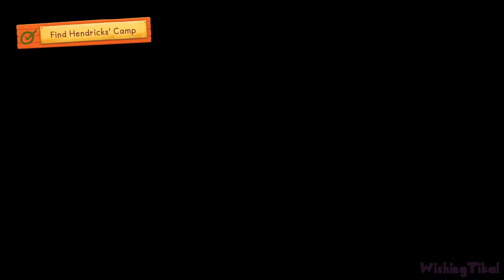Spirit Lucky's Big Adventure Walkthrough Part 8 (PS4, Switch, XB1) ENDING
Spirit Lucky's Big Adventure Walkthrough for PlayStation 4, Xbox One and Switch. Obtained the Platinum Trophy and showing the player how to  complete all missions & objectives for educational and entertainment purposes. Played, recorded and edited by myself for my own channel. Edited to remove loadings to offer a smooth watch. Recorded in 1080p and rendered in AfterEffects.